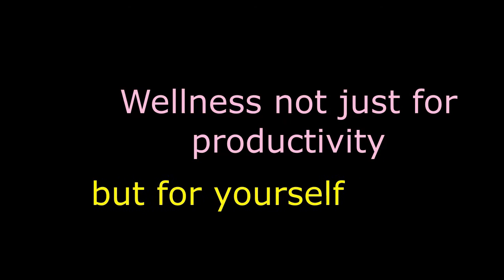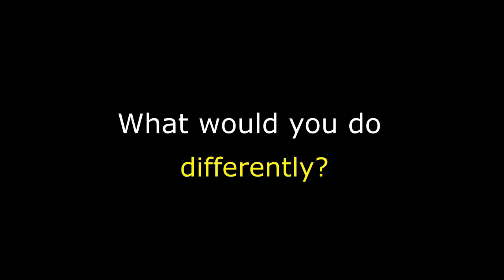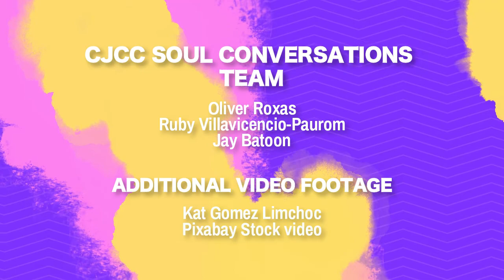SPIRIT OF ENCHANTMENT AT WORK feat. KAT LIMCHOC - Soul Conversations Season 2 , Episode 3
Kat Gomez- Limchoc tells her creative story.